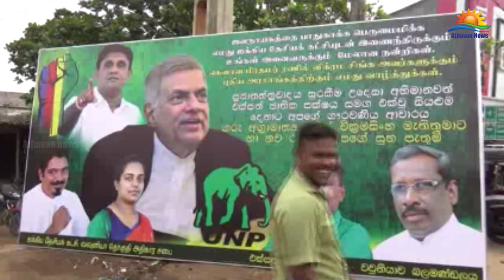வவுனியாவில் ஐக்கிய தேசிய கட்சியினர் மகிழ்ச்சி கொண்டாட்டம்